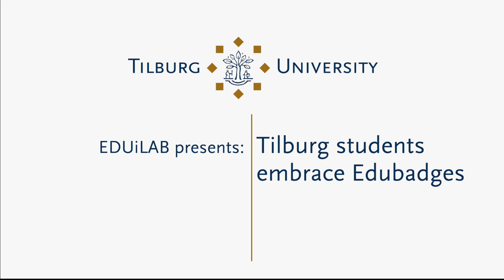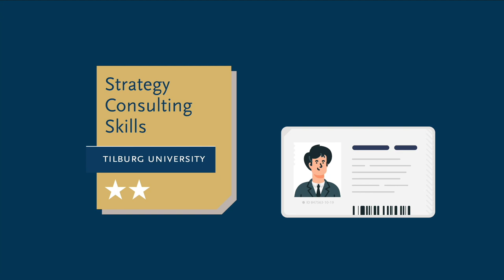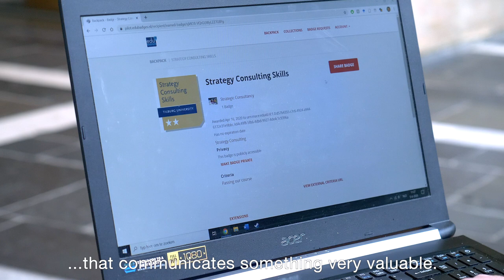Tilburg students embrace Edubadges - Tilburg University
In het verlengde van een cursus cijfer kunnen studenten op Tilburg University Edubadges ontvangen: een online certificaat om te laten zien wat je kunt. Deze Edubadges laten precies zien welke vaardigheden en kennis je als student hebt opgedaan.

In extension of a course grade, Tilburg University's students can receive Edubadges: an online certificate to show for your capabilities. These Edubadges show exactly what skills and knowledge you acquired as a student.